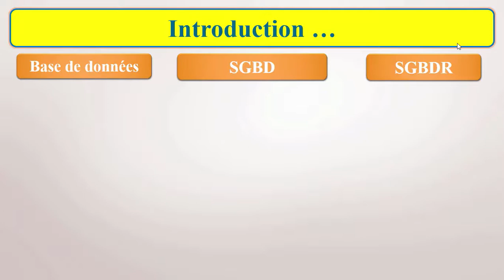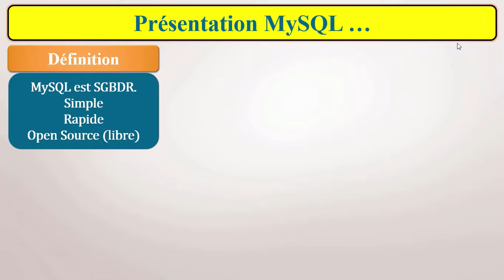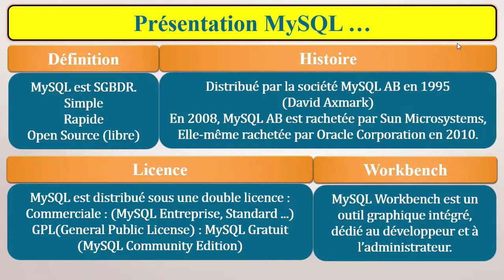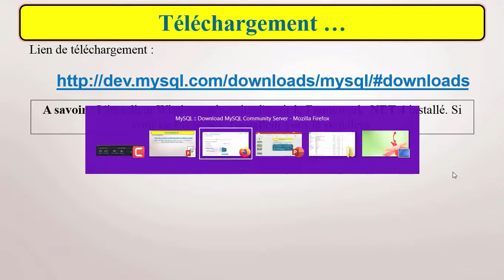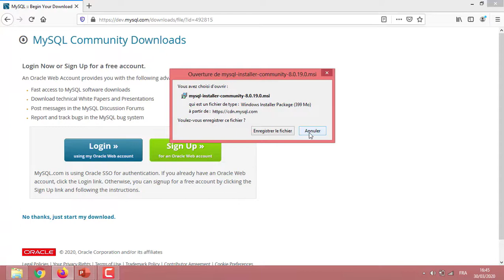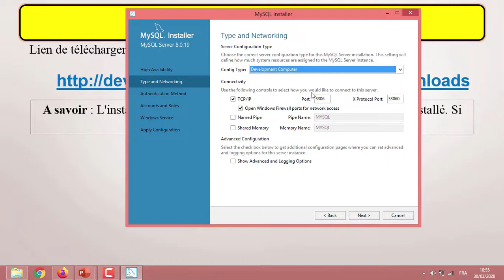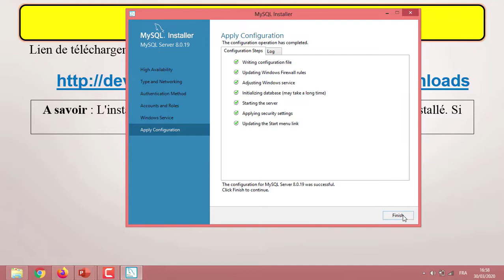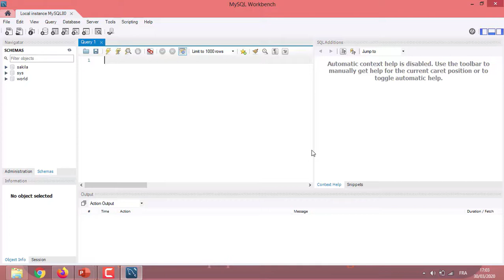Présentation et installation MySQL (Workbench)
Dans cette vidéo nous allons voir une petite présentation de MySQL comme étant un SGBDR, avant d'entamer le téléchargement et l'installation de cet outil pour toute manipulation de base de données.